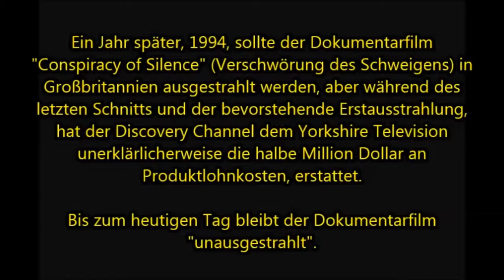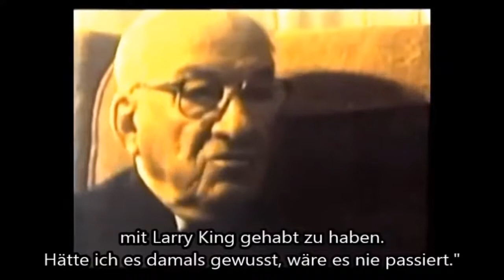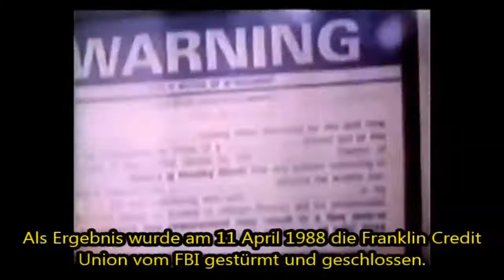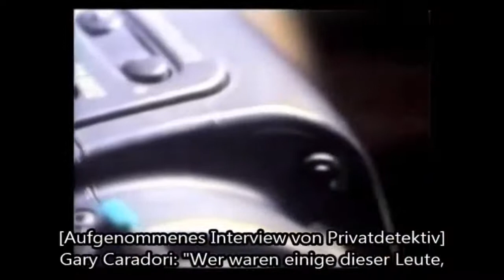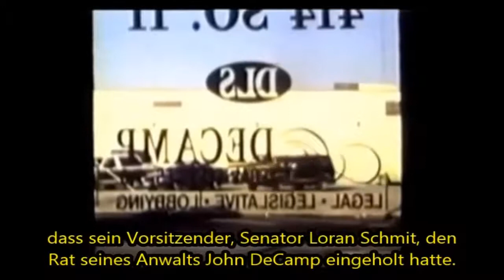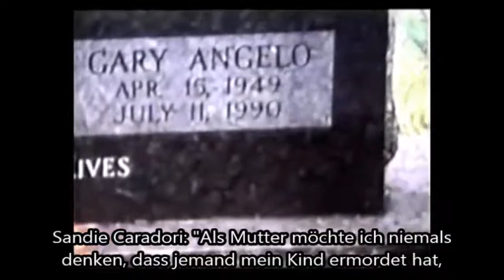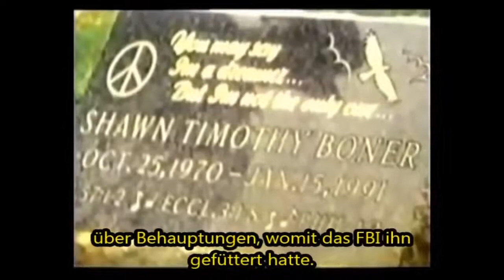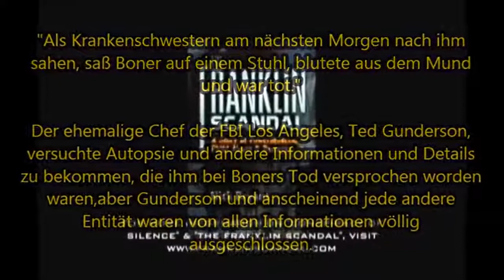Das Franklin Cover Up Conspiracy Of Silence Verschwörung des SchweigensDeutsch untertitelt